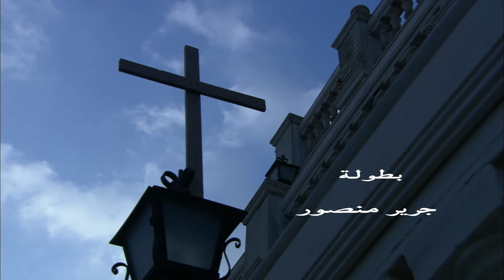Film Mesh Mohm El 3anwan (video clip ) HD فيلم مش مهم العنوان